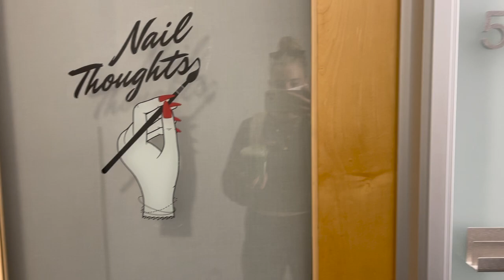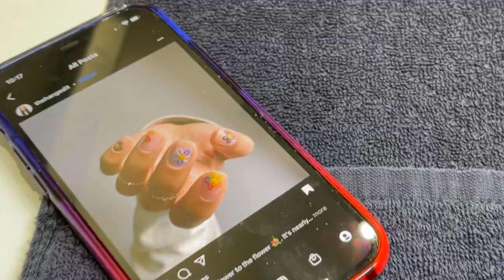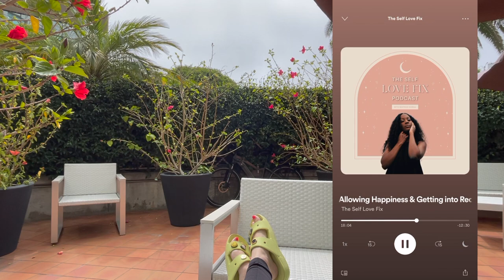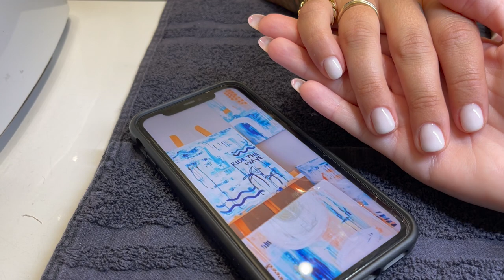day in the salon/nail art vlog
WANT TO LEARN HOW TO GET YOUR GEL MANICURES TO LAST A MONTH? Here is my official gel manicure foundations class!

this was a moody one. sorry bout that.  let me know if you have any questions about any of the nails I did but here is a list of the supplies and stuff from this video!

Self Love Fix podcast (it's really so, so great and really lifts you up when you need it)

Here are all the goods:

My Desert Road Candle!

My blog on the best gel removal and cuticle bits for lefties and righties: